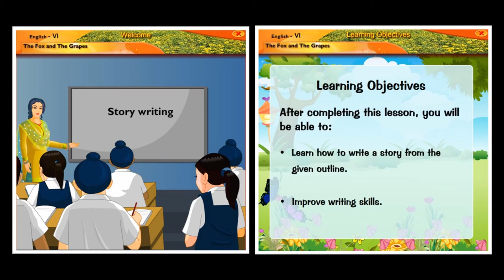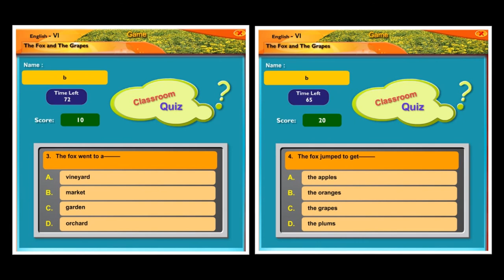Fox and the Grapes | English | Story | Sixth